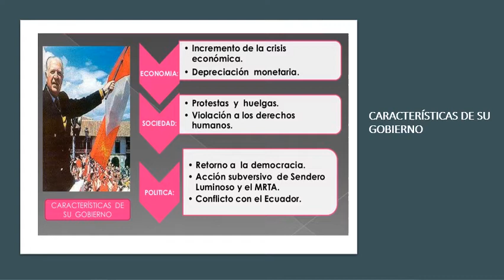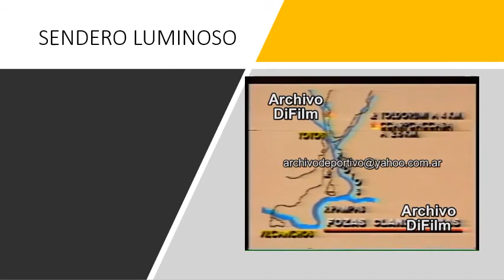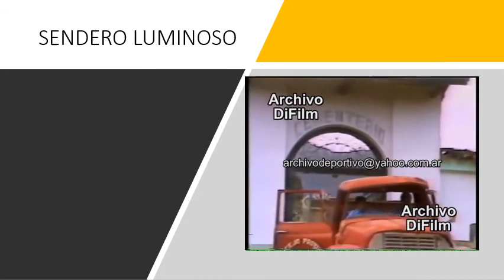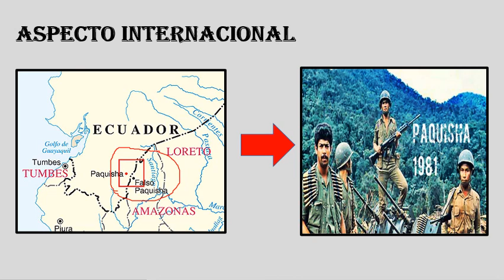SECUNDARIA|4 SEC |H.P|UNIDAD17: SEGUNDO GOBIERNO DE BELAUNDE|PROF: PILAR MIRANDA| 01 10 2020